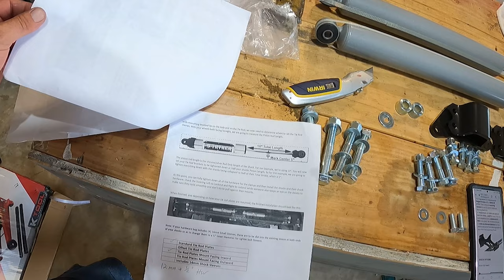Super C Motor Home 2 Inch Lift | Steering Mods Ford Super Duty 4WD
After driving our Super C motor home for over a year and 14K miles I decided it was time to make some Steering Mods Ford Super Duty 4WD, AGAIN! I decided to do a Super C Motor Home 2 Inch Lift and install a dual steering stabilizer from Stryker.
Our Super c motor home 2 inch lift is a pretty simple front end leveling kit using two metal spacers placed under the front springs. Not too difficult of a procedure. The Steering Mods Ford Super Duty 4WD were even easier since the Stryker dual steering stabilizer kit simply bolts onto the existing tie rods and front axle housing.
Total time for this Super C Motor Home 2 Inch Lift and Steering Mods Ford Super Duty 4WD was about 4 hours and most of that was set up and take down. The actual install for the 2 inlift was under and hour and the dual stabilizer kit went in in under and hour.
Jpin me as I do a Super C Motor Home 2 Inch Lift and make some more Steering Mods Ford Super Duty 4WD!
To learn more about the Stryker Dual Steering Stabilizer Kit Made in the USA